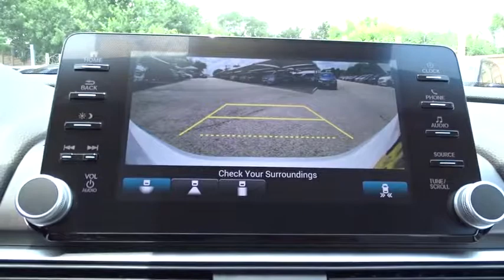2018 Honda Accord Sedan San Antonio, Austin, Houston, Boerne, Dallas, TX H181906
2018 Honda Accord Sedan
2018 Honda Accord Sedan EX-L - Stock#: H181906 - VIN#: 1HGCV1F54JA162167

Gunn Honda
14610 IH-10 W

2018 Honda Accord EX-L Ivory Leather. 38/30 Highway/City MPG** The bold new exterior of the 2018 Honda Accord is the result of thoughtful engineering, expressed through strong character lines, LED headlights, and LED fog lights. The front-end is as innovative as it is distinctive, with Active Grille Shutters and Air Curtains that help improve aerodynamics and efficiency. With a muscular fastback-inspired design, the 2018 Accord offers passengers head-turning style with ample space. The quiet cabin features high-quality, soft-touch materials and an expansive front view for an exciting combination or elegance and convenience. The generous trunk space gives you plenty of room for gear, groceries or whatever you need to fill your life with. Accord offers three advanced powertrains, including all new 1.5L and 2.0L turbocharged engines and a next generation two-motor hybrid system. Accord comes with Honda Sensing standard, an intelligent suite of safety and drive assistive technologies that can help you stay aware on the road and could even help avoid a collision.